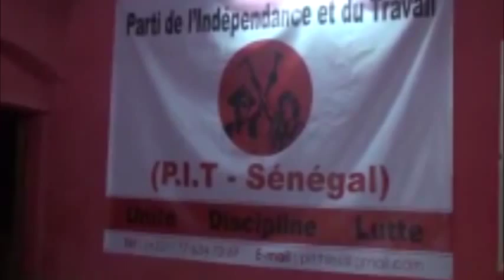mamadou dieng pit